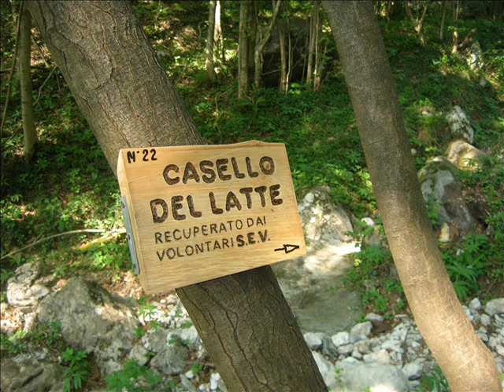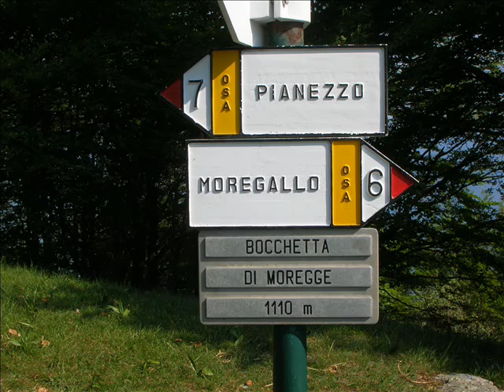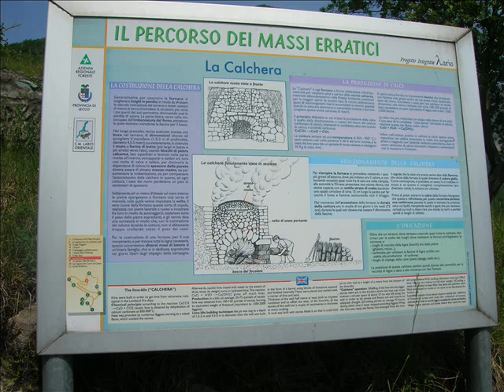Corni di Canzo-San Tomaso